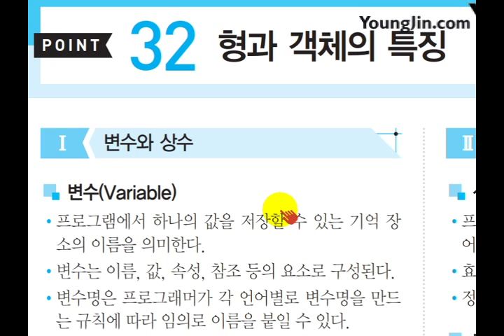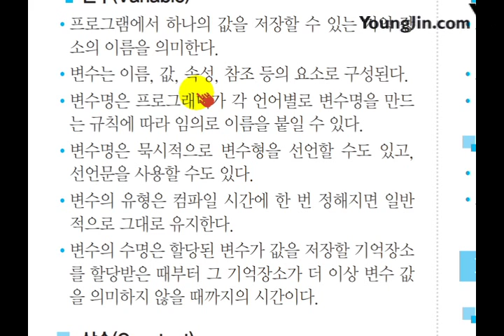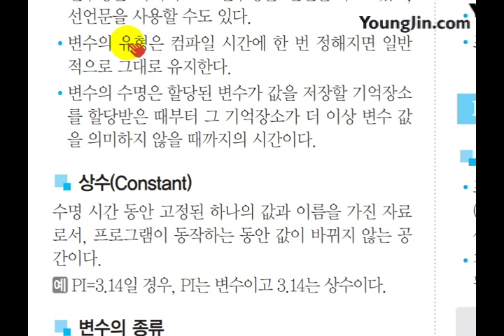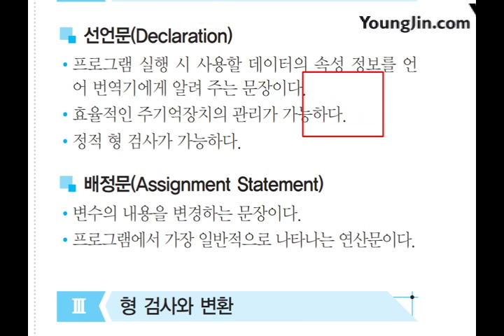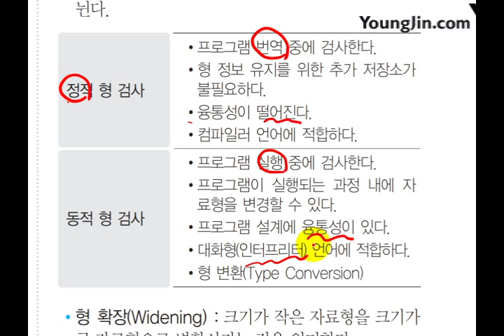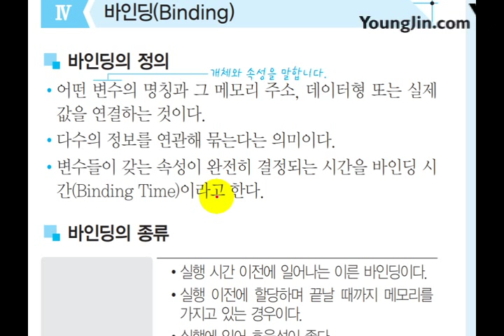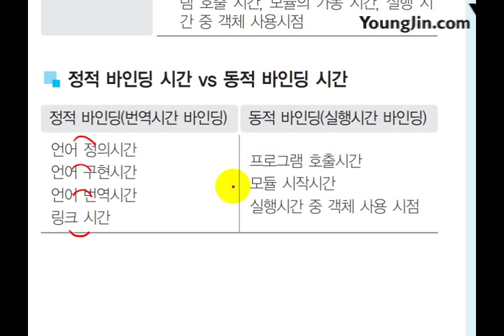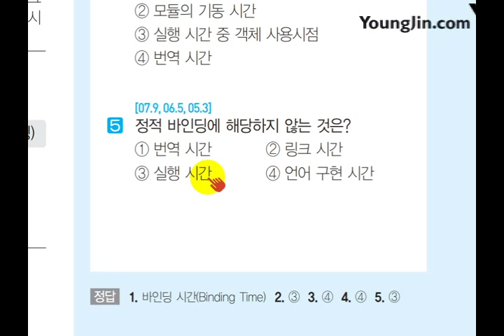(2017) 사무 미니족보 POINT 032